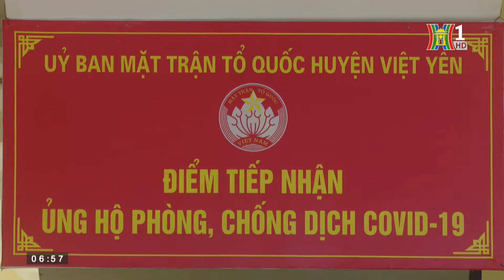Tạp chí Chất lượng và cuộc sống đồng hành cùng Bắc Giang chống dịch Covid-19 - Đài PT - TH Hà Nội